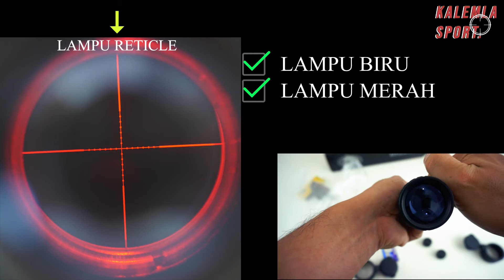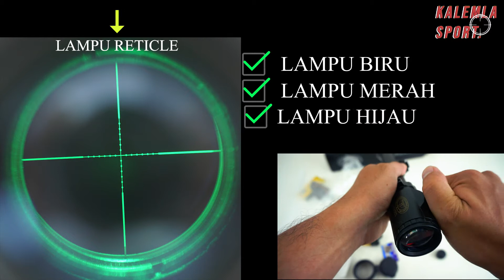TELESKOP MURAH MERIAH ANTI GETAR CUMAN 270 RIBU (ELEPHANT 3-9X40EG)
CS KALEMLA SPORT
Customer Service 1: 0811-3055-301